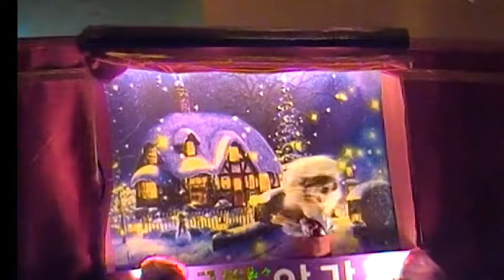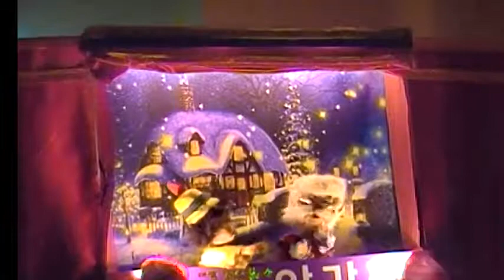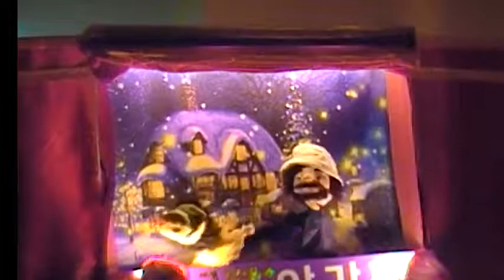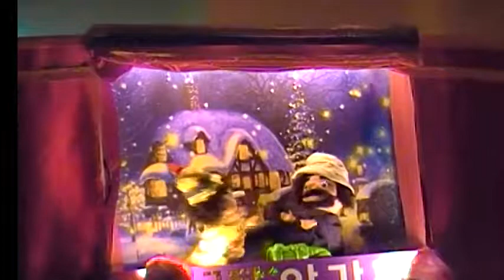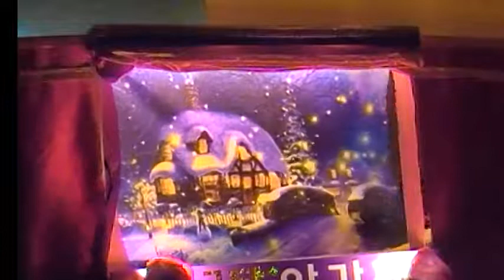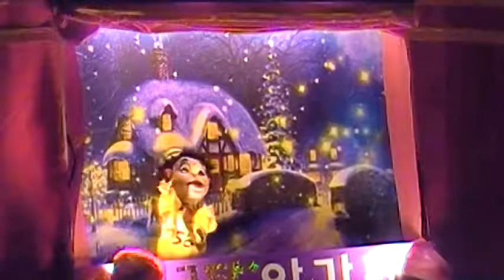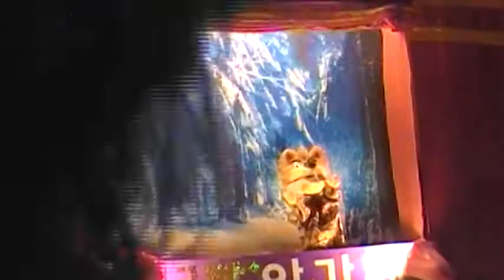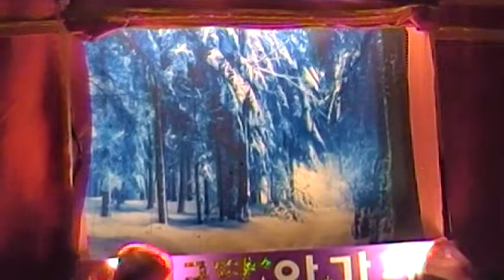자연키즈 어린이집인형극공연(피노키오)(5-6세)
인형극단 아가페
인형극 출장공연/인형및 인형무대 판매

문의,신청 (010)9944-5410